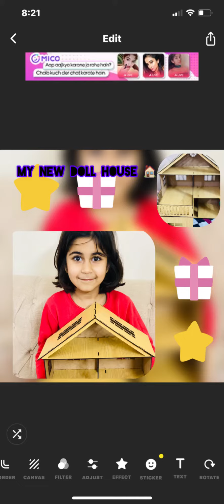My new doll house | doll house 🏠 # alishbah # subscribe # like 👍 # doll # house